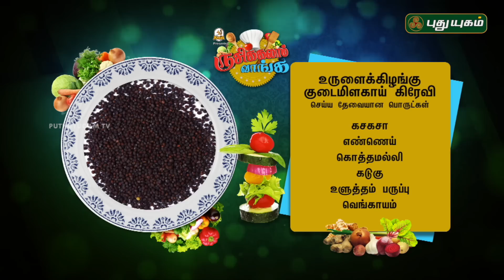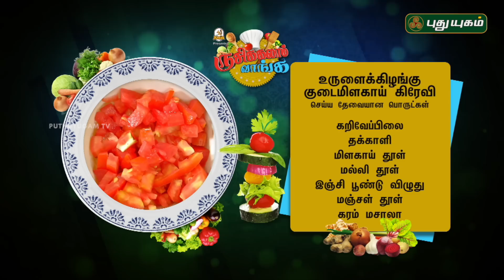Thengai Paal Kuzhambu Recipe | Potato Capsicum Curry Recipe | Rusikkalam Vanga | 25/02/2019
Learn to make Thengai Paal Kuzhambu Recipe and Potato Capsicum Curry Recipe